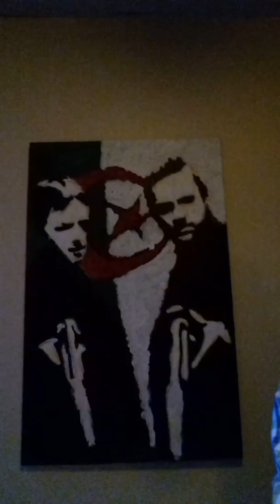il n'y aura pas de discussion avec les terroristes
Rachid Nekkaz live TGV DONIA LIVE RACHID NEKKAZ LA NOMINATION DE OUYAHIA رشيد نكاز يكشف تفاصيل تعين أويحيا خلفا لتبون